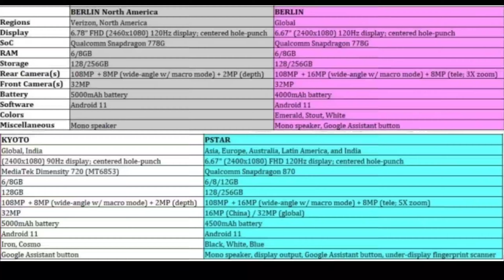TechNews Ep.11 | OxygenOS merging with ColorOS, ZTE 20GB RAM Phone, OLA electric bikes | Telugu